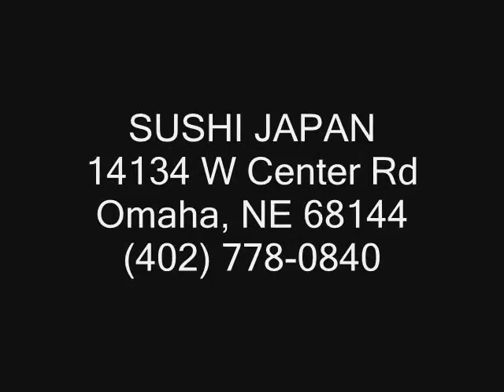Sushi Japan Vid